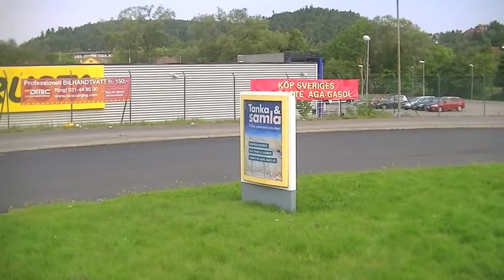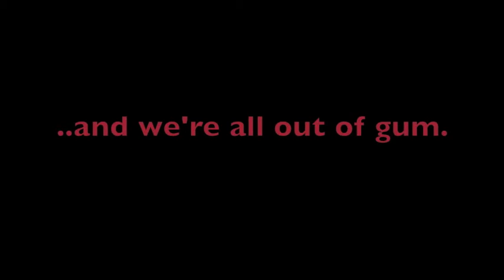DeathemberBroadcast part 3: Gothenburg!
We went on a little roadtrip. Entering studio tomorrow to record our debut EP!